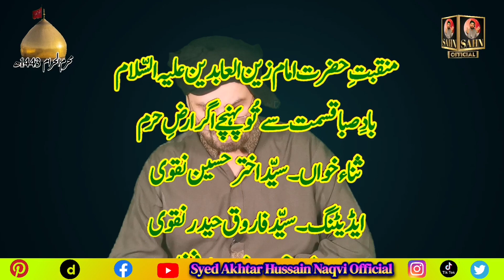New Qasida Imam Zain Ul Abedin| Imam Zain Ul Abideen Noha | Syed Akhtar Hussain Naqvi Official Naat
New Qasida Imam Zain Ul Abedin Jo Ke Khud Hazrat Imam Zain Ul Abideen a.s Ye Kalam Noha Hai Or Syed Akhtar Hussain Naqvi Official Ne Iss Ka Tarjama Bhi Kiya Or Iss Ko NAHAYAT Payare Andaaz Main Pesh Bhi Kiya

Syed Akhtar Hussain Naqvi Official
QAB
Qabeela e Ahl e Baita.s